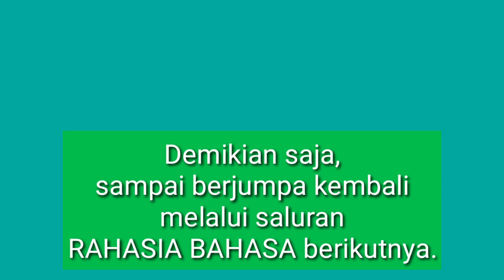Mengungkap Rahasia Kata : Mengungkap awalan per-/pe versus awalan peN-Rahasia Bahasa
Mengungkap Rahasia Kata : Mengungkap awalan per-/pe versus awalan peN-. Kata pecinta, peterbang, pejabat, petatar versus pencinta, penerbang, penjabat, penatar.